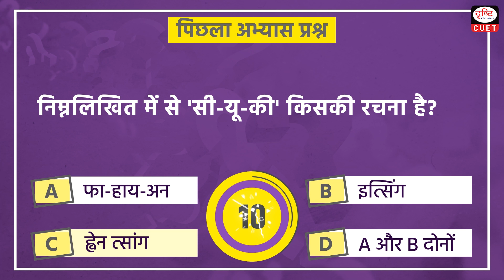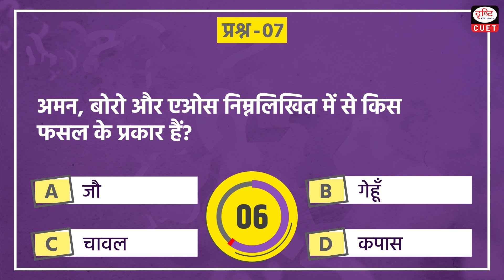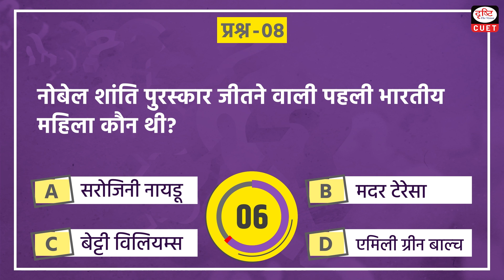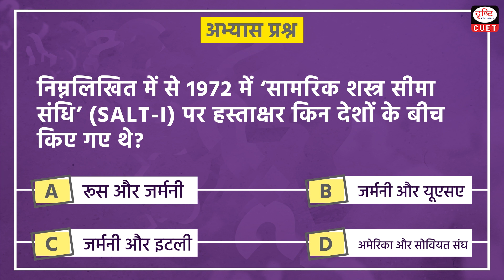CUET GK | General Knowledge MCQ Test | Episode - 81 | Drishti CUET Hindi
Today we are covering 11 important GK topics in our CUET GKEpisode

• The total geographical area of India
• Loch Lomond Lake
• The Sufis were organized into religious orders
• corrosion of iron metal
• the famous term “Iron Curtain”
• DDU-GKY
• Aman, Boro and Aos are the types crops
• the first Indian woman to win Nobel Peace Prize
• Hunter Commission
• property of metal
• Strategic Arms Limitation Treaty (SALT-I) in 1972